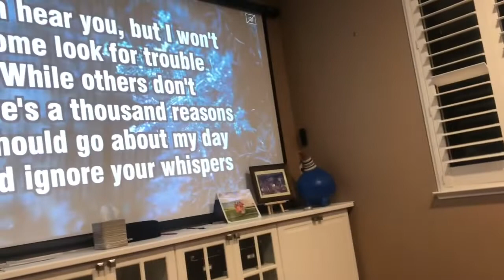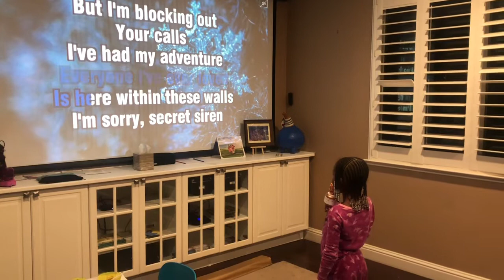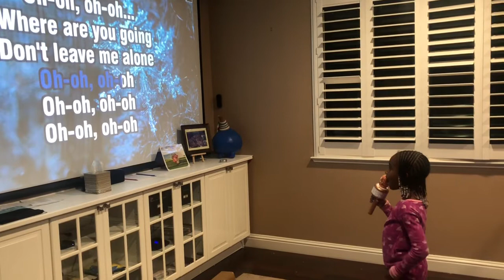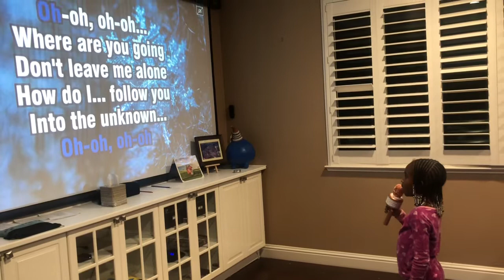Into the unknown!!